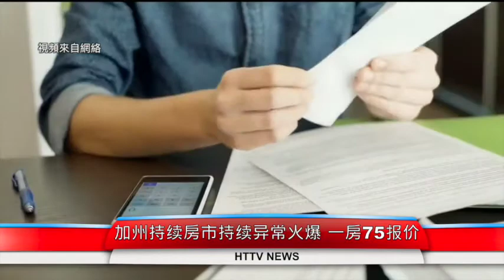弗吉尼亚州夫妇在冲击国会案中认罪设立先例；加州持续房市持续异常火爆 一房75报价；南加本周迎高温天 消防人员随时待命；20210615汉天卫视美国新闻